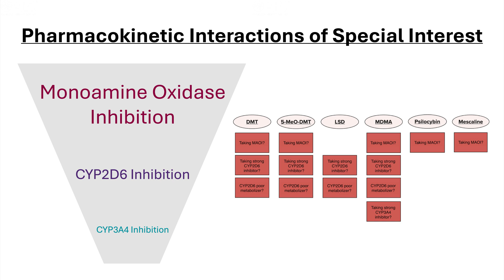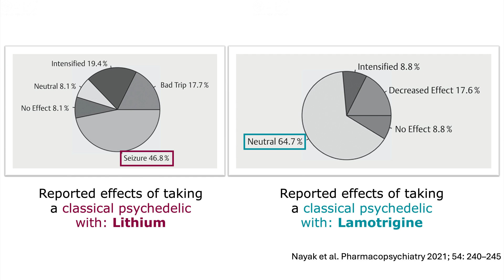Clinical Corner | Psychedelics and Epilepsy: Potentials and Pitfalls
Psychedelics are gaining increasing attention in the medical field, but what role might they play in epilepsy? This Clinical Corner video explores the current evidence on psychedelics in epilepsy, highlighting both potential benefits and risks. Experts discuss their possible therapeutic applications for comorbidities while also examining the complexities of drug-drug interactions with antiseizure medications and psychotropic drugs in people with epilepsy. Additionally, the video explores absolute contraindications and safety concerns, providing a balanced perspective on the potentials and pitfalls of psychedelics for individuals with epilepsy.

Panelists: Barry E. Gidal, PharmD, FAES; W. Curt LaFrance Jr, MD, MPH; Cody Wenthur PharmD, PhD